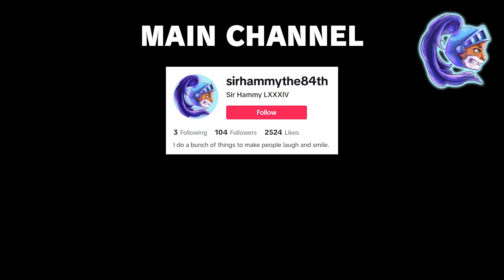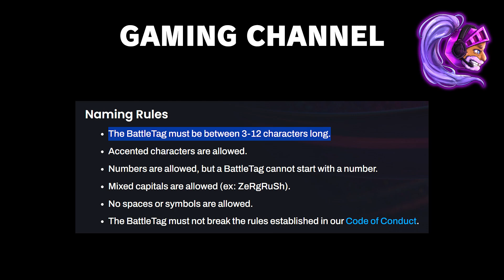Every Sir Hammy channel explained in 3 minutes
Just checking in for the sixth time.

⏱️ Timestamps
0:00 Main Channel
0:53 Gaming Channel
1:39 Archive Channel
2:19 Shorts Channel

🗓️ Recording date: Sunday, May 12, 2024 - Tuesday, May 14, 2024

🪝 Hisashiburi dana